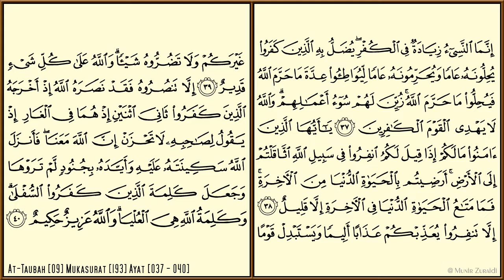AT-TAUBAH [9] - MISHARY RASHID - PAGE 193 - VERSES 37 - 40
At-Taubah - Mishary Rashid Al Afasy - Al Quran Version Medina - Every Page - 15 lines per page - Page 193